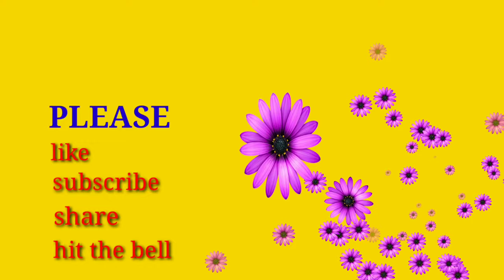GINISANG REPOLYO WITH SHRIMP / SAUTEED CABBAGE WITH SHRIMP/mommy yourz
Easy and simple. try it!

INGREDIENTS:
1/4 kl. shrimp
1/2 cabbage (chopped)
1  pc. carrots ,medium
1 pc. red & green bell pepper , medium
4 cloves garlic, minced
1 pc. onion, medium, chopped
3 spoon of oyster sauce
1/2 teaspoon of liquid seasoning
1/2 teaspoon ground pepper
1/2 teaspoon of sugar

HOW TO COOK:
Saute onion & garlic
Add carrots, bell pepper
Add the shrimp
stir
Add ground pepper
Add oyster sauce,
Then cabbage
Add liquid seasoning
A cup of water for a sauce
Add sugar
After a minute, it's done..
Let's eat..